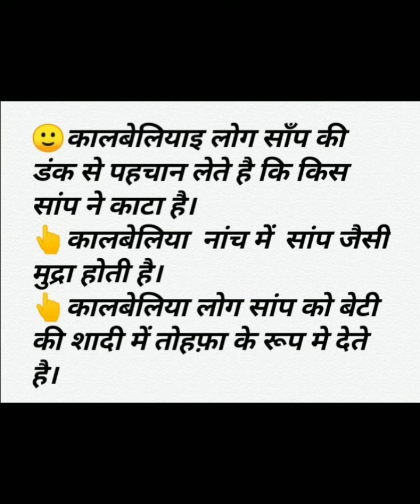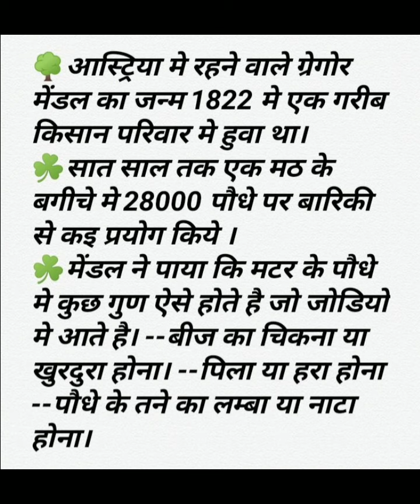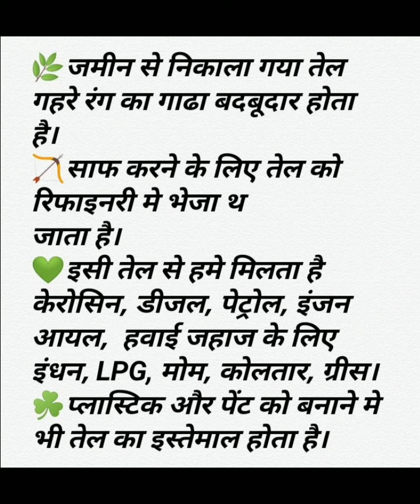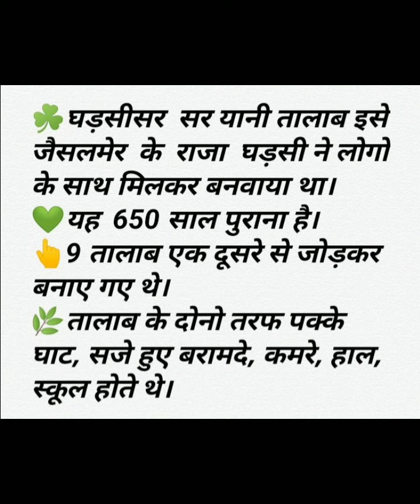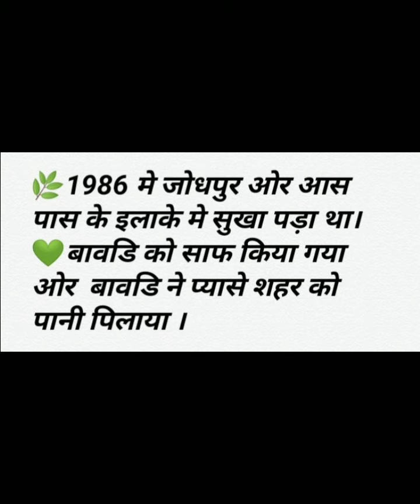CTET Environmental science